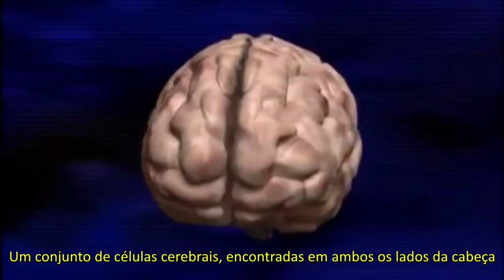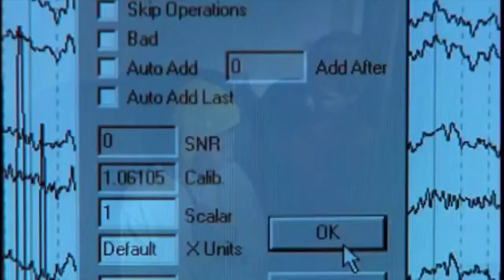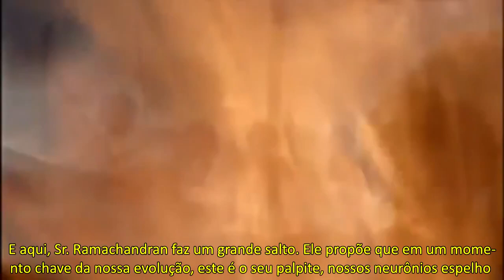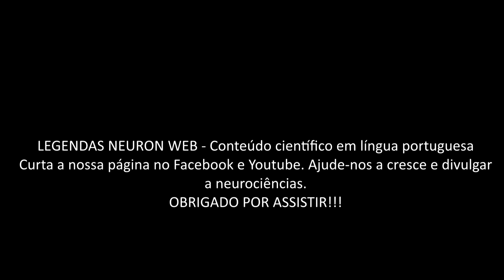Neurônios Espelho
Neurônios Espelho - Mirror Neurons ( Vídeo em Inglês e Legendado em Português)

Um neurónio espelho é um neurônio que dispara tanto quando um animal realiza um determinado ato, como quando observa outro animal a fazer o mesmo ato. Desta forma, o neurônio imita o comportamento de outro animal como se estivesse ele próprio a realizar essa ação

 Essas células foram descobertas por acaso em 1994 na Universidade de Parma, Itália, pelos neurocientistas Giacomo Rizzolatti, Leonardo Fogassi e Vittorio Gallese. Eles constataram que a simples observação de ações alheias ativava as mesmas regiões do cérebro dos observadores normalmente estimuladas durante a ação do próprio indivíduo. Ao que tudo indica, nossa percepção visual inicia uma espécie de simulação ou duplicação interna dos atos de outros.

"O funcionamento dos neurônios-espelhos, grupo de células cerebrais fundamentais para a socialização e a empatia, começa a ser desvendado. Estudos podem ajudar na compreensão de problemas como o autismo e a esquizofrenia" - Andrew Meltzoff, psicólogo da Universidade de Washington, lembra que, quando bem regulado, o sistema cerebral que controla a percepção de uma ação traz benefícios individuais e sociais. “Compreender o que é uma expressão de dor nos lembra que não devemos tocar em um fogão quente. Do ponto de vista social, a empatia com as experiências alheias está por trás da cooperação. Por isso, muitos cientistas estão associando distúrbios sociais, como o autismo, a uma disfunção do sistema de espelho”, diz. “Por enquanto, parece realmente que há um impacto importante dos neurônios-espelhos sobre o transtorno”, completa.

Vídeo compartilhado da Neuro Web